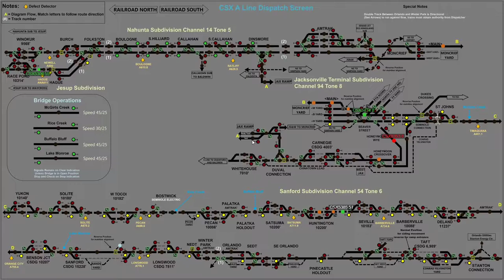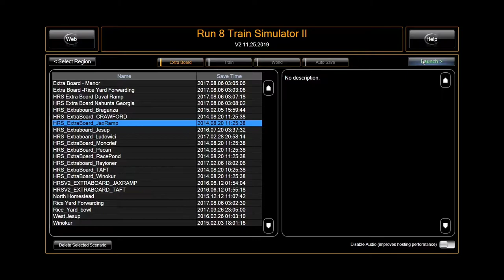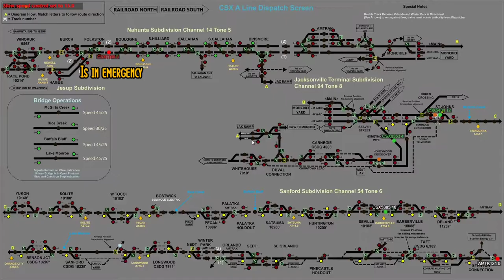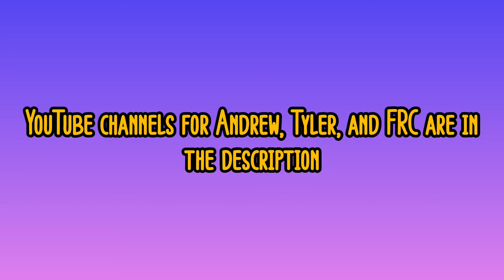Epic Horn Battle And A Broken DTMF - FRC Run8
Spotify: Choo Choo Ben 8
Discord: Choo Choo Ben 8#6322
Steam: Choo Choo Ben Productions

CCBP is partnered with Minegotboy